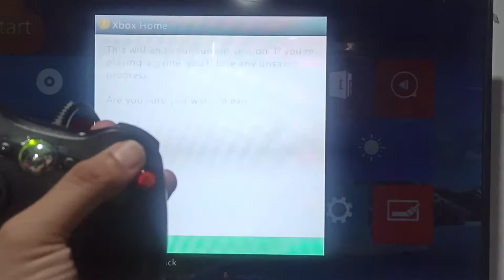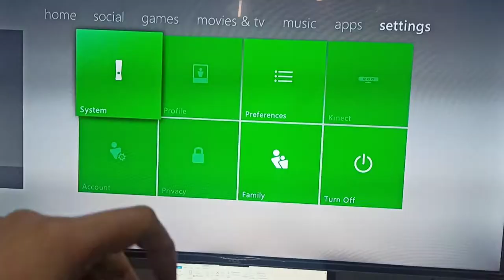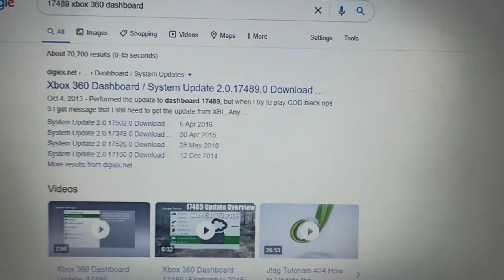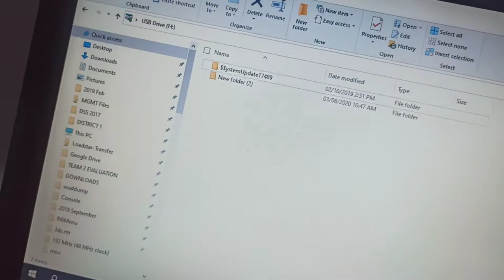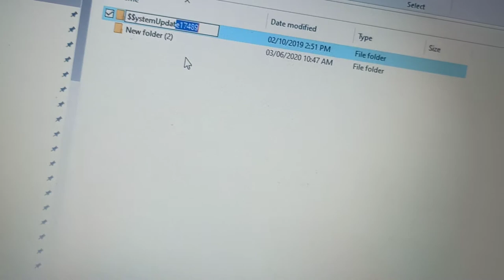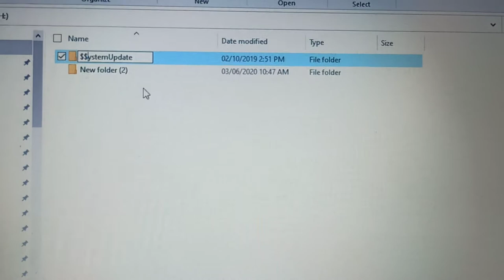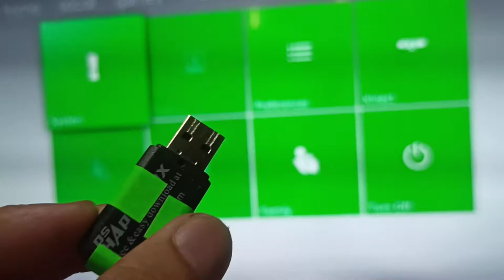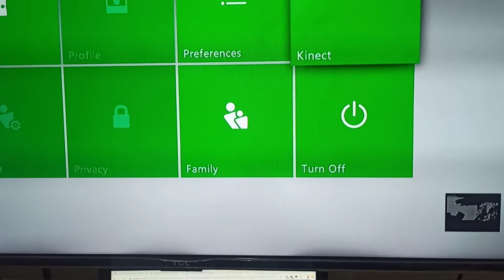How to update Xbox 360 Install Kinect update all versions prmzng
Xbox 360 Install Kinect update all versions prmzng

this requires basic computer skills

Important information
! You need a usb flashdrive, or thumb drive 32gb or below fat32 formatted (ideally empty)
! Unplug your kinect before turning on your xbox
! Xboxes without the 4gb internal memory or without an hdd will fail to install the update
! If you encounter errors you need to clear the extra data on a hidden partition on your xbox (will not be discussed here)

basic meaning:
1. knows what a zip or rar is or what a USB flash drive is
2. understand basic computer function such as rename, copy, paste, eject usb, download stuff online and google

this guide is not to be FOLLOWED as-is or  straight directly as instructed. you must adjust BASED on your situation specifically your xbox dashboard version

1. know your xbox dashboard version
2. download the update file depending on your xbox dashboard version

ex. if you have 17511, then you need to search 17511 dashboard update

you cannot use a 17511 update on a 17480 dash or a 17510 dash or any other dash

! this is not a noob guide !